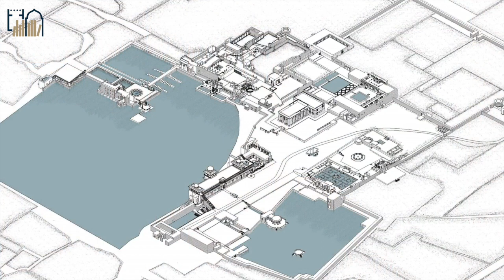"La costruzione della città della gioia: Mandu" by Claudio Rubini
Sul crinale settentrionale della valle del fiume Narmada che guarda la linea di contatto tra le Indie del nord e del sud, l’altopiano di Mandu conosce tra il XIV e il XVI secolo un periodo di profonde trasformazioni.
Nasce la capitale del sultanato di Malwa, una città di splendore e magnificenza che vede sorgere tra la natura lussureggiante i complessi monumentali del potere politico e religioso.
Tre secoli di impulso creativo per dare forma alla “Città della Gioia”, il centro da cui irradia la visione di ordine ed equilibrio della dinastia dei sultani Khalji.